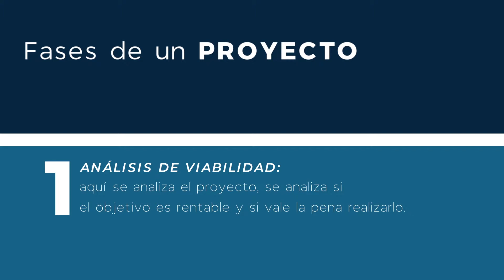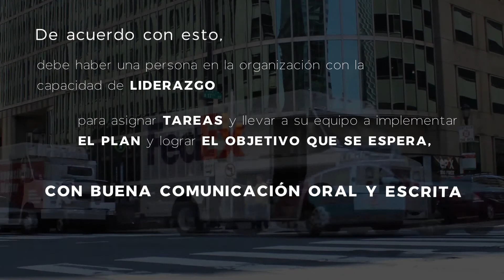¿Cuáles son las fases de un proyecto?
Conocer las fases de un proyecto te ayudará a tener claro cómo se plantea y desarrolla este, de acuerdo a los objetivos y las metas que se hayan diseñado en tu área de trabajo o en tu empresa.

Para que un proyecto realmente logre ser efectivo, debe tener una iniciativa cumplible, planificación exhaustiva, ejecución constante y medición de las acciones que se ejecutan, de esta manera, se podrá tener control sobre este y así tomar las medidas que sean necesarias.

Fases de un proyecto

1. Análisis de viabilidad: aquí se analiza el proyecto y se analiza y el objetivo es rentable y si vale la pena realizarlo.
2. Planificación: aquí se define cuidadosamente el proyecto con sus respectivos objetivos, alcance, estimaciones, recursos, entre otros.
3. Ejecución: esta es la fase de la gestión del proyecto, en la que se ejecuta cada acción descrita en el punto anterior.
4. Control y seguimiento: esta es muy importante para medir la efectividad del proyecto, de allí que se haga seguimiento a las tareas, la gestión del producto, las incidencias y se diseñe un informe se seguimiento de cada acción llevada a cabo.
5. Cierre del proyecto: en esta etapa se verifica si el producto final es acorde a lo planteado al principio, además se hace un cierre formal del proyecto, se evalúa todo el proceso y se comparan resultados.

De acuerdo con esto, debe haber una persona en la organización con la capacidad de liderazgo para asignar tareas y llevar a su equipo a implementar el plan y lograr el objetivo que se espera, con buena comunicación oral y escrita para informar a su equipo e implicados acerca del avance del proyecto, y que tenga orientación al logro para alcanzar el cumplimiento del proyecto.